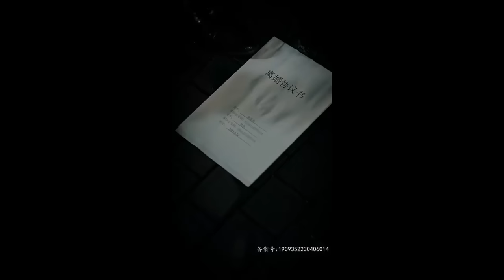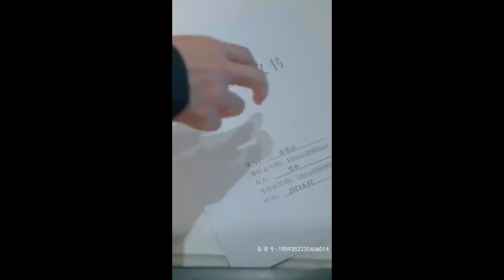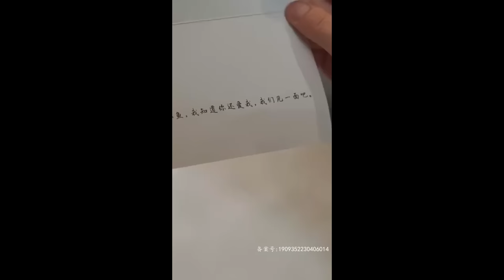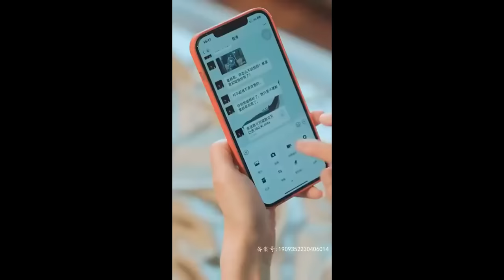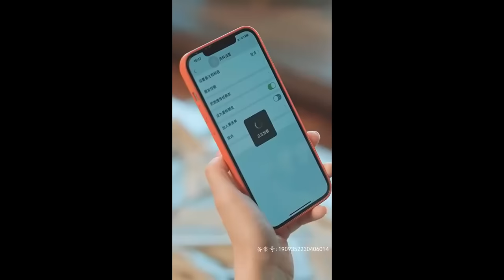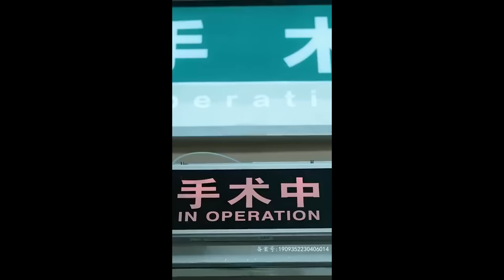《强势占有秦爷的心尖尖》80集全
短剧内容和情节纯属虚构，请勿模仿。
The content and plot of the skit are purely fictitious, please do not imitate.